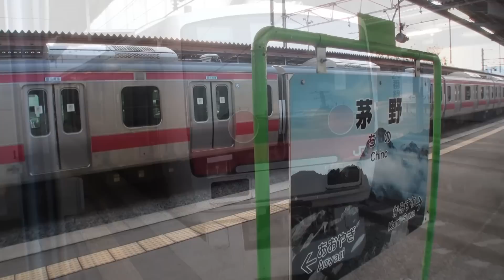【悲運の列車Ｅ３３１系 死神に連れられ、とうとう廃車へ】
これまで廃車の噂が立っては消えしていたＥ３３１。２０１４年３月２５日遂に死神に牽引され長総へ廃車回送されました。車体の塗装も薄くなり最後尾には錆が流れ廃車もやむを得ない感がありました。２、３両目のドアは半開き状態にビニールを張って、車内にはコンプレッサーが何台も入れられていました。茅野駅では３０分程停車したため多くの鉄道ファンが集まりました。